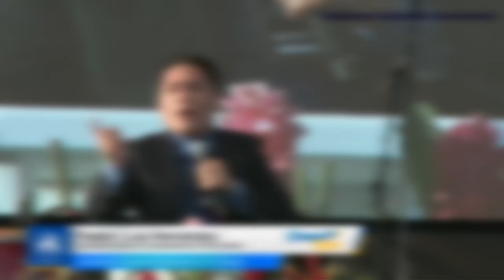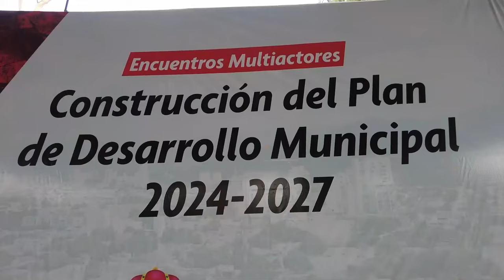CLICK CNC 5 MI ESPOSO SE ACCIDENTÓ SALIÓ ILESO Y ME ENTERÉ CINCO HORAS DESPUÉS CUANDO ESTABA MUERTO"